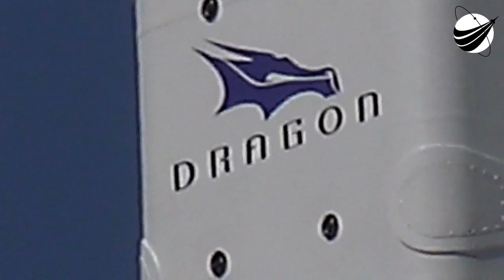SpaceX - CRS8 - Update Launch Day - +39A 04-08-2016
Just plain a perfect day for launching a 23 story rocket that will dock to the ISS. Very excited, all at KSC. We ran into Sarah from Popular Science who is here for her first launch. She picked well. More video will follow launch. We are a US disabled veteran run, non profit video production company who's mission is to bring other disabled US Veterans to witness a launch, experience US Space History and become part of our report. Our nonprofit 501(c)(3) is 100% tax deductible, just go to our webpage and find our Donate button. You can help change the life of a US Veteran.                  Thank You